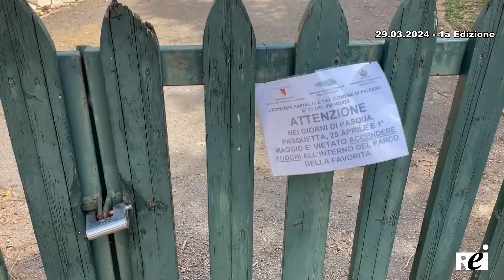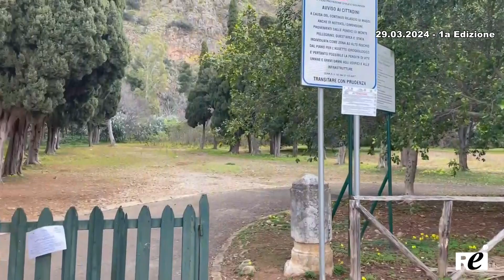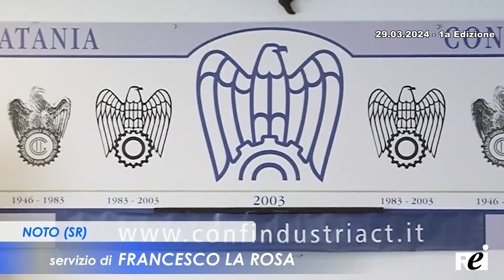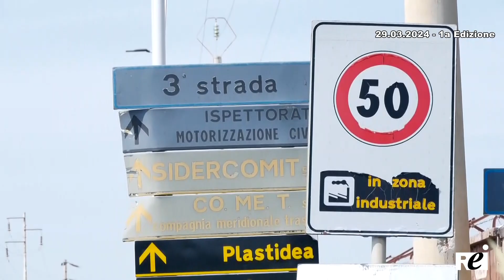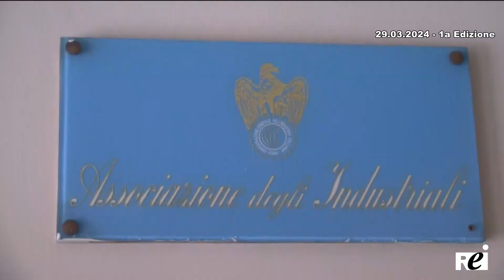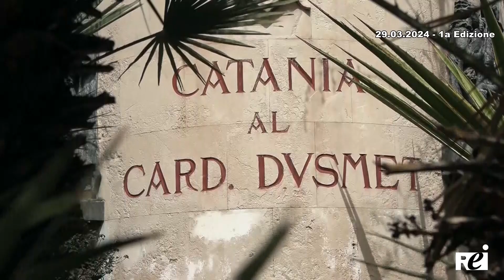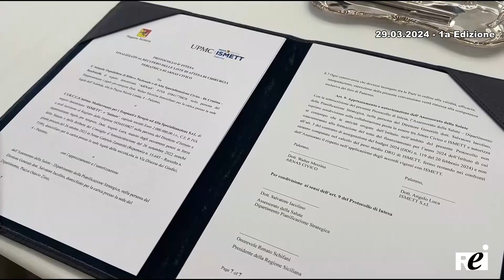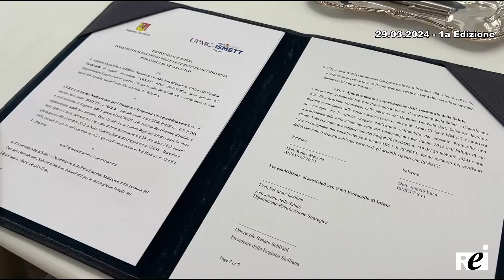OraTG REITV 29-03-2024 - 1a Edizione